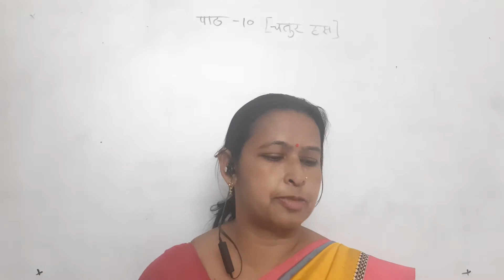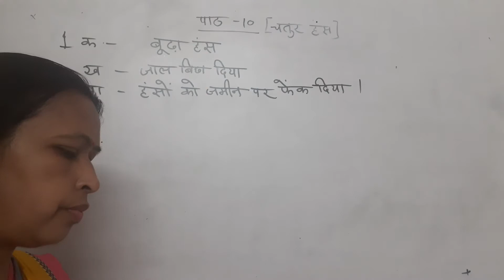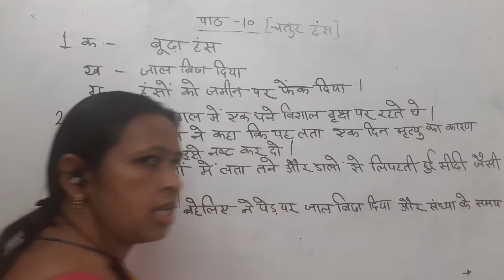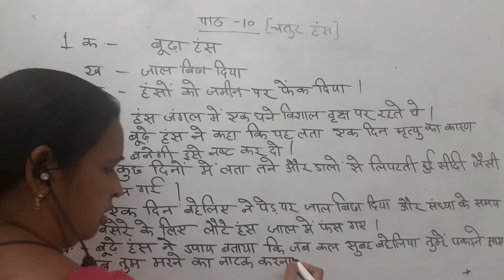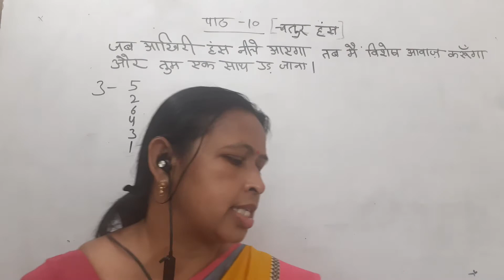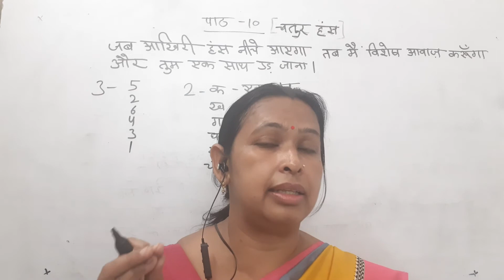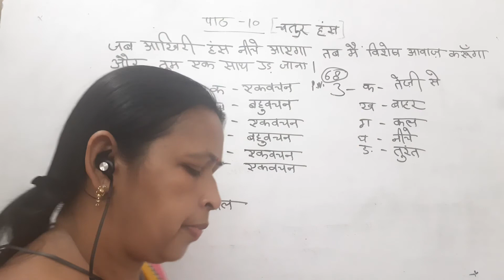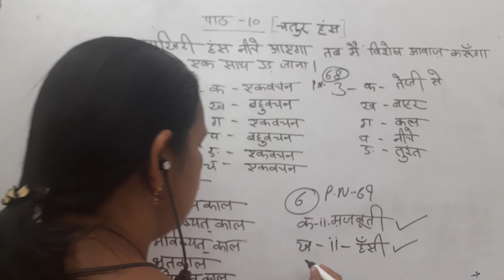Class 4 Hindi Re Chapter 10 book Exc